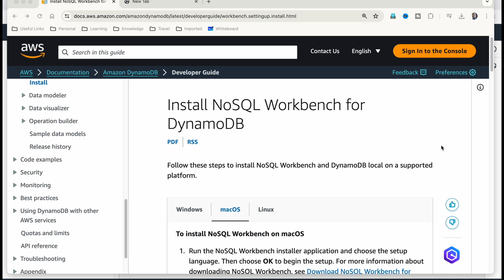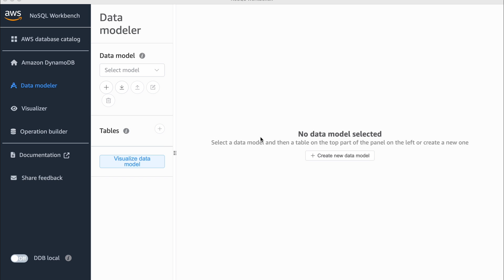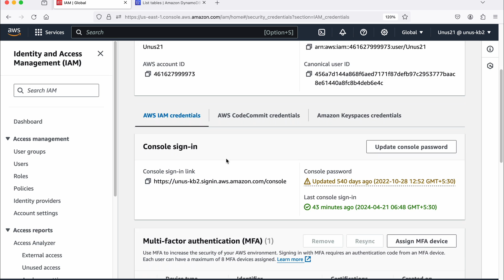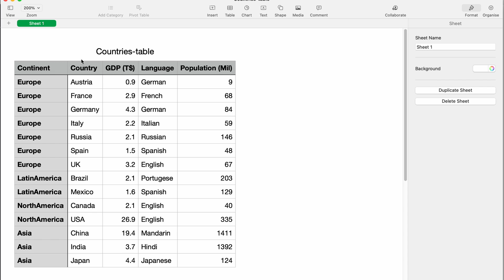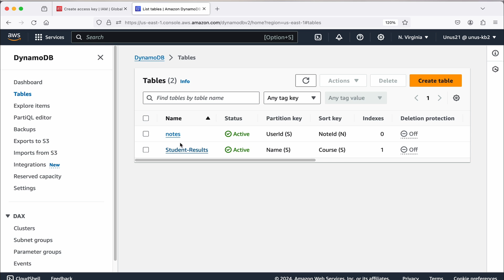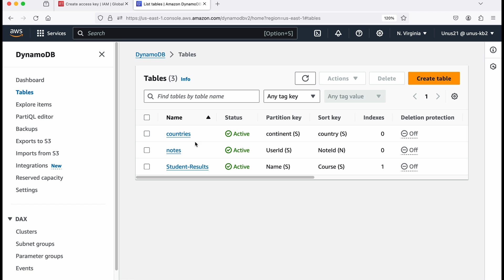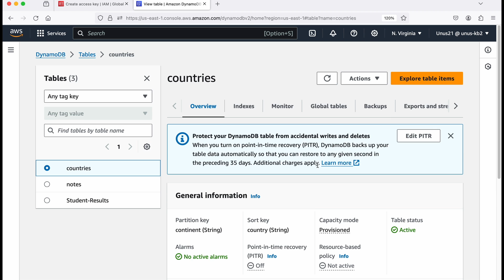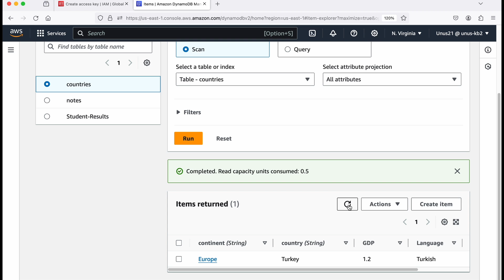NoSQL WorkBench for DynamoDB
This video shows how to use NoSQL WorkBench for designing and updating DynamoDB tables.

NoSQL WorkBench:

Installation of workbench:

NoSQL WorkBench:
NoSQL Workbench for Amazon DynamoDB is a cross-platform, client-side GUI application that you can use for modern database development and operations. It's available for Windows, macOS, and Linux. NoSQL Workbench is a visual development tool that provides data modeling, data visualization, and query development features to help you design, create, query, and manage DynamoDB tables. NoSQL Workbench now includes DynamoDB local as an optional part of the installation process, which makes it easier to model your data in DynamoDB local.